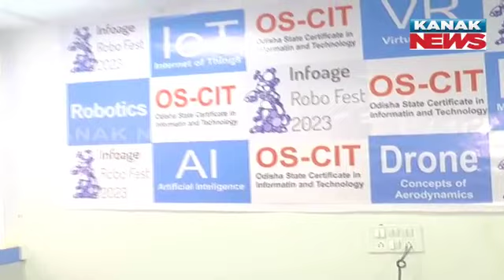Infoage Robo Fest 2023 In Sundergarh Educates Students On Utilization Of Artificial Intelligence